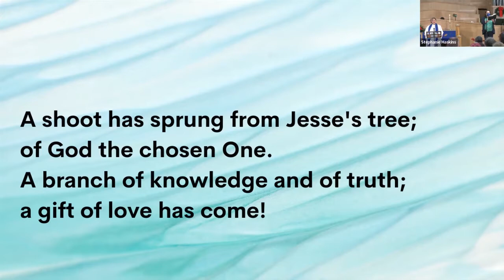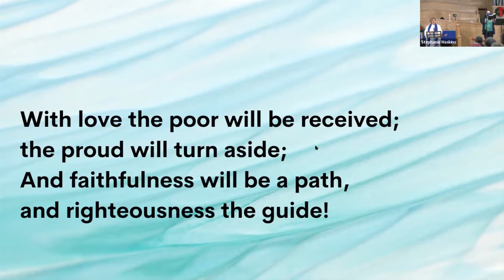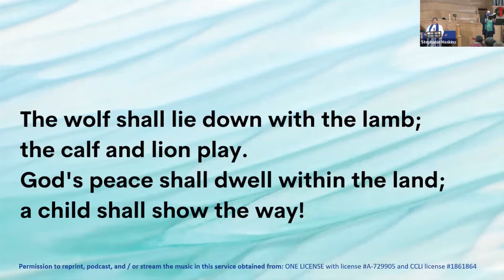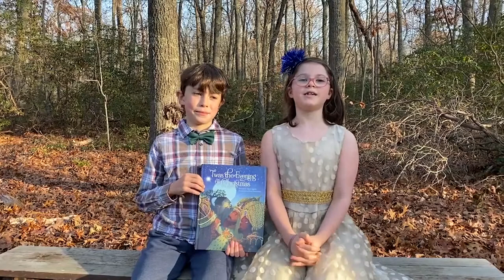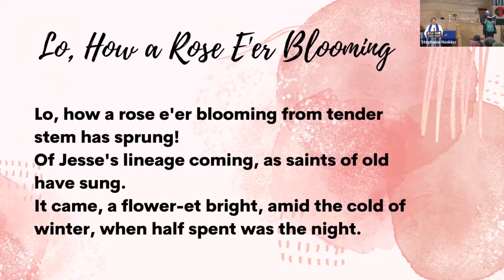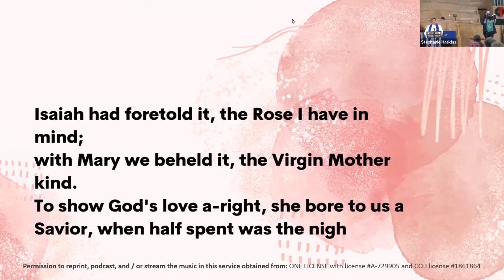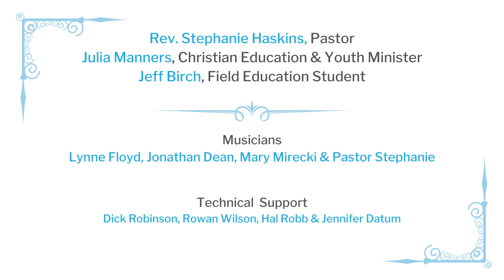Worship for December 19, 2021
The fourth Sunday of Advent: Love.
The scripture reading is: Luke 1:39-55.
Pre-recorded Christmas pageant from the Sunday School children.